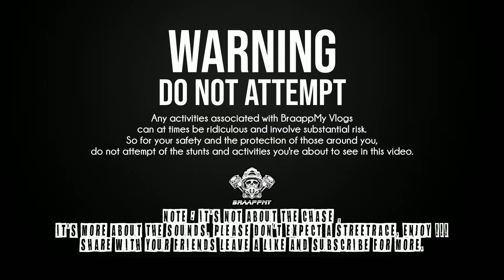CRUISING ON MOTOCYCLE LANE | RAW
Headed to I-City Motorworld on 5 April. No, haven't decided yet either getting Media Mod or just a regular GoPro mic adapter. Sorry for the wind noise and bad quality audio 😞.  Until next time, PEACE ✌️

Bike: Kawasaki Husqvarna FE Dirt Trim (On Board)

Camera: GoPro Hero 8 Black with windslayer

Suggestions video

Info to all Supermoto, Enduro or whatever fanatics: DON'T TRY TO RIDE LIKE US!! WE HAVE MUCH EXPERIENCE WITH OUR BIKES AND ALREADY HAD MUCH CRASHES!! WE KNOW WHERE OUR LIMITS ARE - WHAT WE DO IS VERY DANGEROUS!!

BraappMy (Braapp Malaysia) is an Instagram account with supermoto / dirtbike content based in Malaysia Use braappmy & tag us for repost DM for anything📨 EST Nov 2015🇲🇾